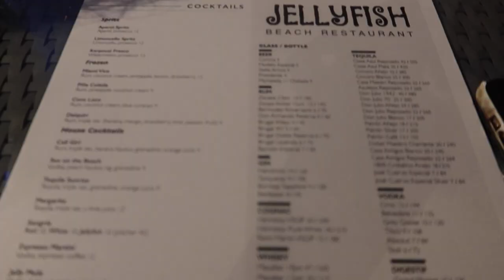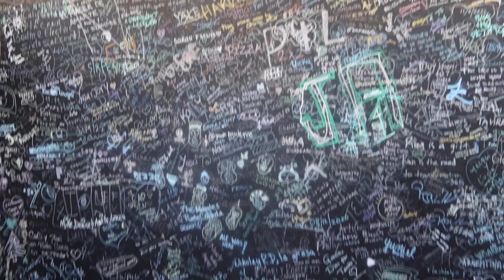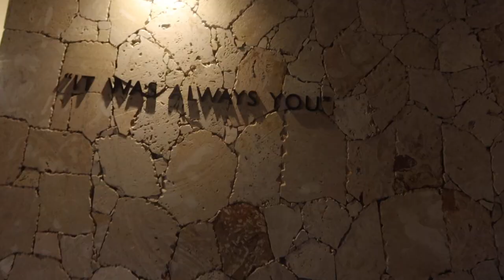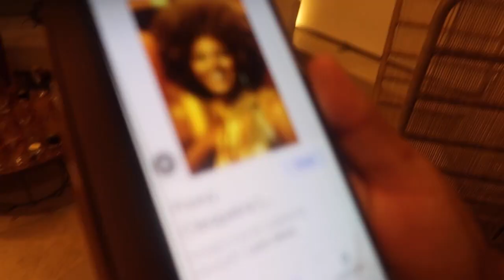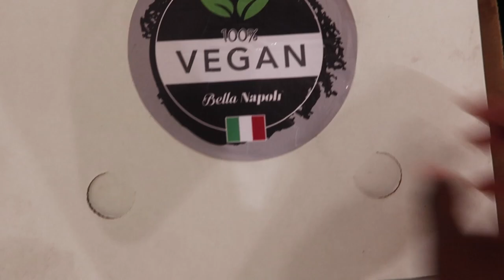DOMINICAN REPUBLIC will forever have my heart !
This healing/growth journey has not been easy but it's been beautiful! I am so blessed to have a beautiful community of support as I enter this next chapter. Life will always test you but it's up to you how you handle it. Allow your tests to become your testimonies and know it's only making you a better person along the way. x